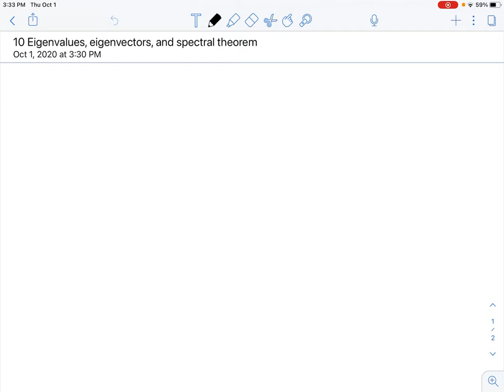Lecture #10 Eigenvalues, eigenvectors, and spectral theorem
Penn State E MCH 540 Continuum Mechanics Fall 2020